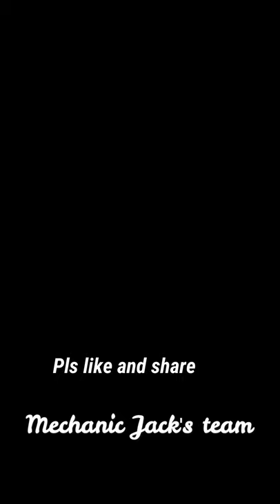Repair of truck's cab flip beam